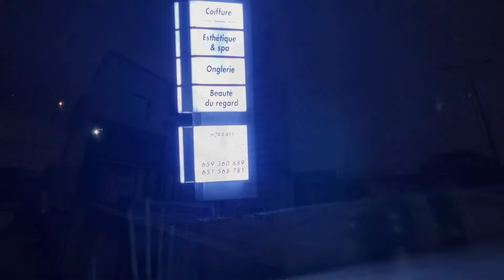Innovative led Signboard